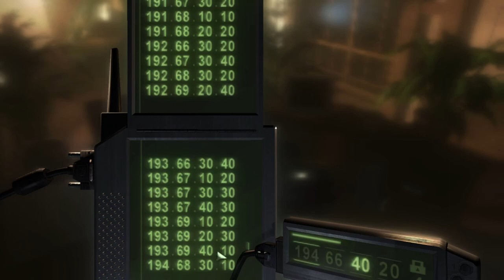Foxmarine Fumbles Splinter Cell: Chaos Theory - 23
We're back in Tokyo. But it looks more like a Little Tokyo of places.

Audio:
Pixel art and animation by Foxmarine